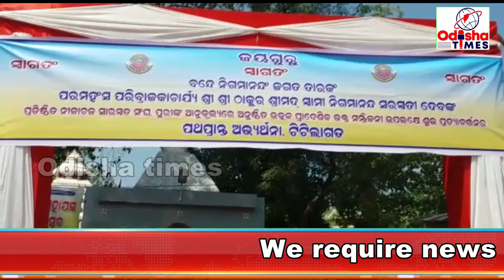ସ୍ୱାମୀ ନିଗମାନନ୍ଦ ସରସ୍ବତୀ ଙ୍କ ପଥପ୍ରାନ୍ତ ଶୋଭାଯାତ୍ରା କୁ ଟିଟିଲାଗଡ଼ ରେ ଅଭ୍ୟର୍ଥନା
ସନାତନ ପ୍ରଚାର ପ୍ରସାର ନିମନ୍ତେ ପରମହଂସ ପରିଵ୍ରାଜକାଚାର୍ଯ୍ୟ ଶ୍ରୀ ଶ୍ରୀ ଠାକୁର ଶ୍ରୀମଦ ସ୍ଵାମୀ ନିଗମାନନ୍ଦ ସରସ୍ଵତୀ ଦେବଙ୍କ ପ୍ରତିଷ୍ଠିତ ନିଳାଚଳ ସାରସ୍ଵତ ସଂଘଙ୍କ ଶୁଭ  ପ୍ରତ୍ୟାବର୍ତ୍ତନ ପୁରୀ ରୁ ନବରଙ୍ଗପୁର ଏବଂ ତାପରେ ଟିଟିଲାଗଡ ଦେଇ ପୁରୀ କୁ ପ୍ରତ୍ୟାବର୍ତ୍ତନ ସମୟରେ ସ୍ଥାନୀୟ ଜଗନ୍ନାଥ ମନ୍ଦିର ସମ୍ମୁଖରେ ତାଙ୍କ ଶୋଭାଯାତ୍ରା କୁ ଇପସିତ ମହାରଣା ଙ୍କ ଅଧ୍ୟକ୍ଷତାରେ ଏକ ପଥପ୍ରାନ୍ତ ଅଭ୍ୟର୍ଥନା ଦିଆଯାଇଥିଲା, ଏହି ଅବସରରେ ଟିଟିଲାଗଡ ର ବିଧାୟିକା ତଥା ମହିଳା ଓ ଶିଶୁ ବିକାଶ ମନ୍ତ୍ରୀ
 ଶ୍ରୀମତି ଟୁକୁନି ସାହୁ ମଧ୍ୟ ଉପସ୍ଥିତ ପୂଜାର୍ଚ୍ଚନା ସହ ଭୋଗ ନୈବେଦ୍ୟ ଅର୍ପଣ କରିଥିଲେ। ଏହି ସମୟରେ ସ୍ଥାନୀୟ ବାସିନ୍ଦା ଏବଂ ଭକ୍ତମାନେ ସାମିଲ୍ ହୋଇଥିଲେ।